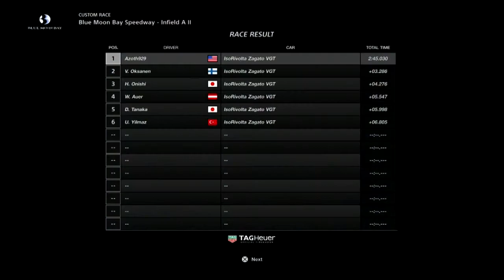Gran Turismo Sport Race502